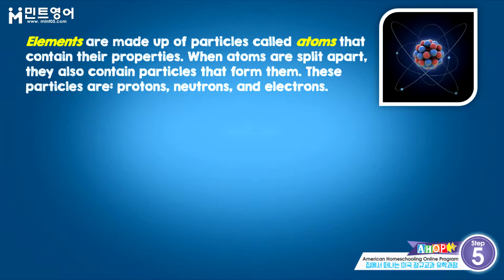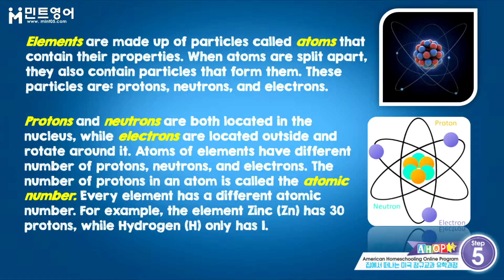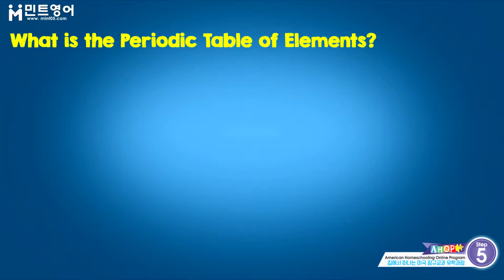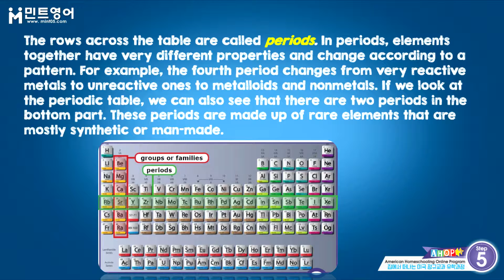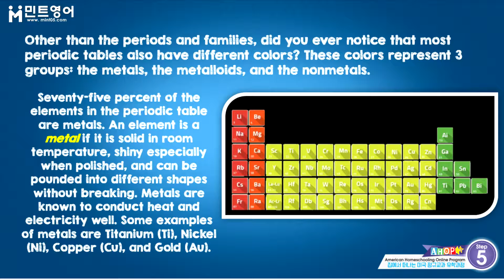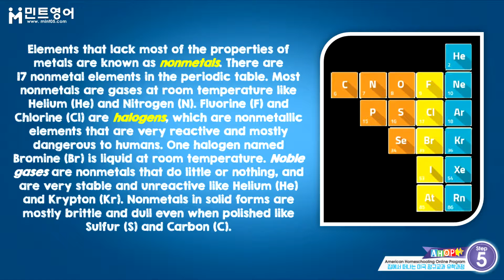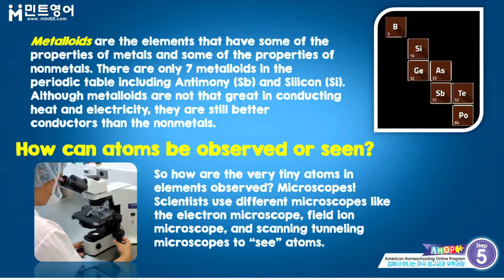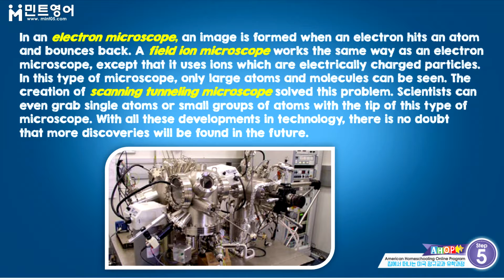AHOP SCIENCE Step 5 Chap 7 Lesson 3